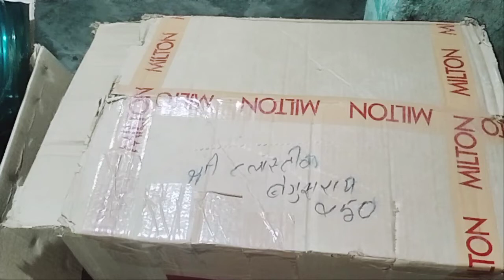Unboxing।। Wholesale Price Milton 1000ml Big Cap Water bottle in neodeal. सबसे सस्ता, सबसे अच्छा ।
Unboxing।। Wholesale Price Milton Big Cap Water bottle in neodeal. सबसे सस्ता, सबसे अच्छा ।